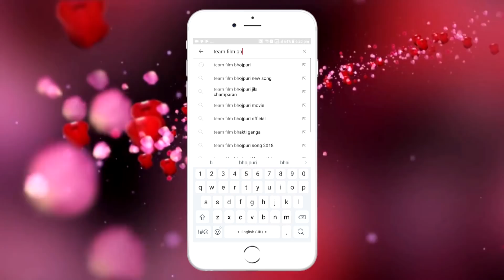मिले आई जइहs ~ Dudhnath Premi & Jyoti Gupta ~ Marlas Line Bank Of Baroda Me ~ Bhojpuri Song 2018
Album :- Marlas Line Bank Of Baroda Me

Singer :- Dudhnath Premi & Jyoti Gupta

Writer :- Budhram Josila

Music Director :- Agua Shashi Jee

Recording : Hans Studio

1. राघवेंद्र प्रताप सिंह - 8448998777
2. सुनील सिंह - 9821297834 , 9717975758
3. अमरेंद्र कुमार - 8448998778 , 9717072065

TF - 5323